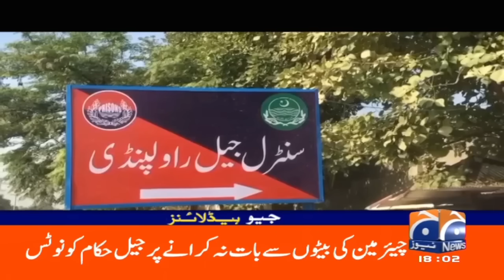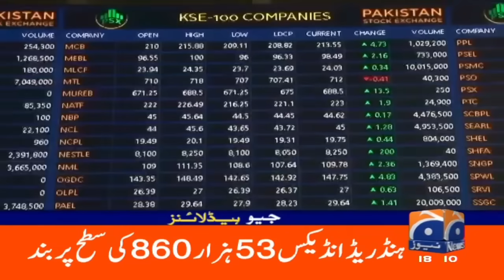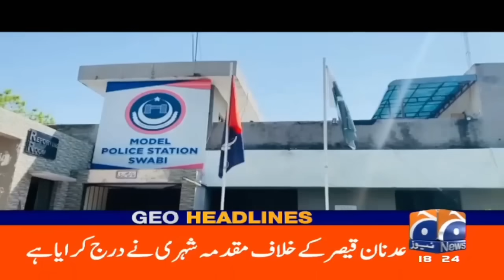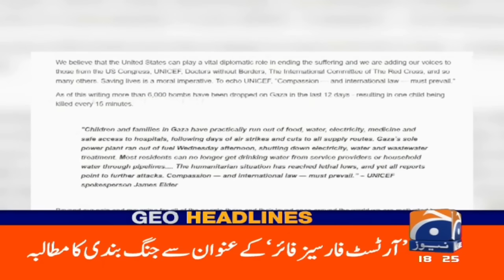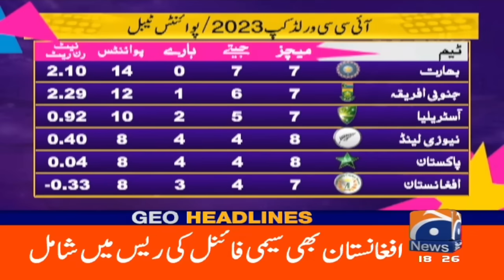Geo News Headlines 6 PM | 6th Nov 2023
GeoHeadlines 6 PM | 6th Nov 2023
جیو نیوز ہیڈ لائنز - 1800 - 6 نومبر 2023ء